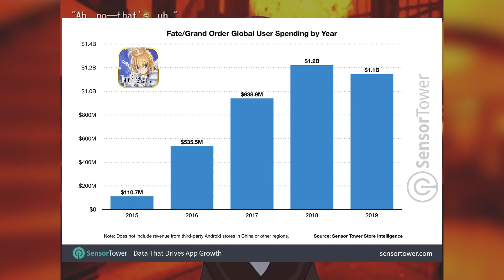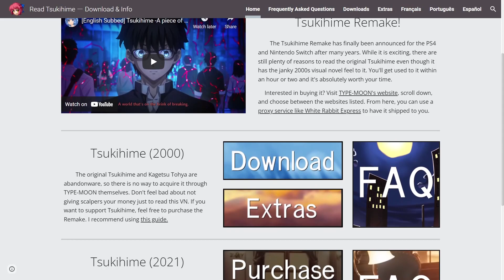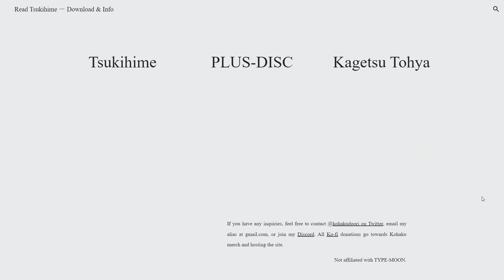Should you read Tsukihime? (2000)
With the Tsukihime Remake out (in Japan) and Melty Blood Type Lumina on the horizon is it worth reading the original Tsukihime visual novel? Let's talk about it!

(Type Moon please localize the Tsukihime Remake...)

(Tsukihime (月姫) is a Japanese adult visual novel created by the dōjin circle Type-Moon, who first released it at the Winter Comiket in December 2000. In 2003, it was [NOT] adapted into both an [NON-EXISTENT] anime television series, Lunar Legend Tsukihime, animated by J.C.Staff, and a manga series, which was serialized between 2003 and 2010 in MediaWorks seinen magazine Dengeki Daioh, with 10 volumes released)